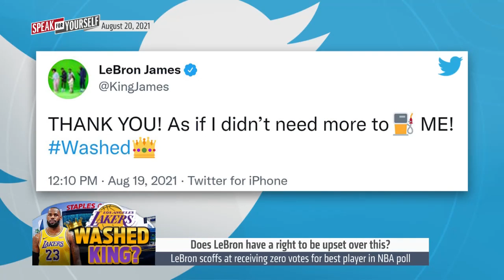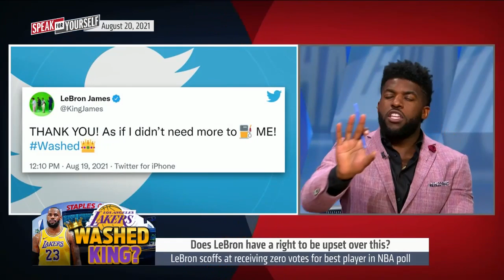LeBron gets zero votes in NBA poll, and he should be upset — Acho | SPEAK FOR YOURSELF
Marcellus Wiley and Emmanuel Acho sit down to discuss whether LeBron James has the right to be upset after receiving zero votes for the best player in an NBA poll. Hear why Acho believes it's unfair to judge LeBron's greatness while he's down.